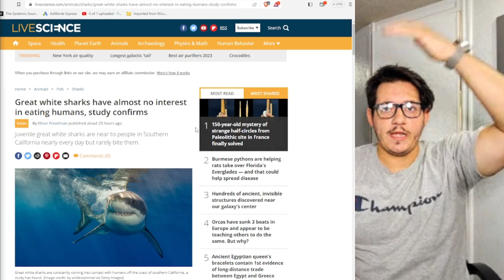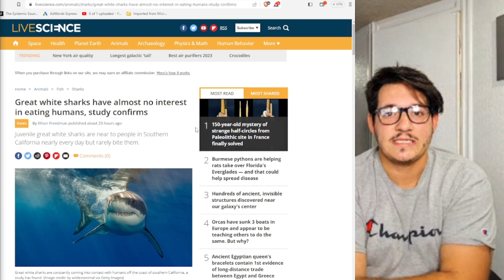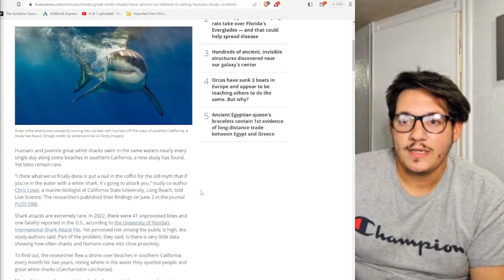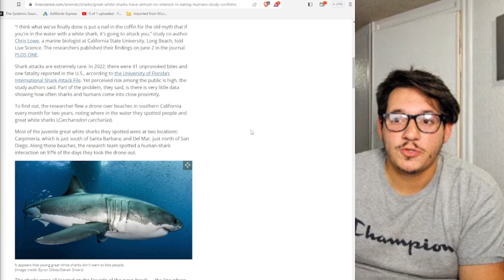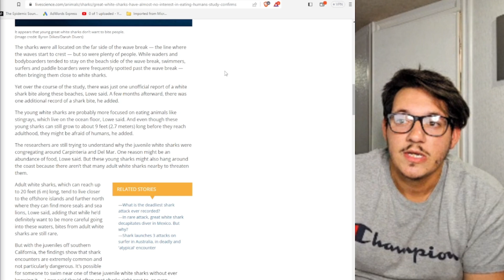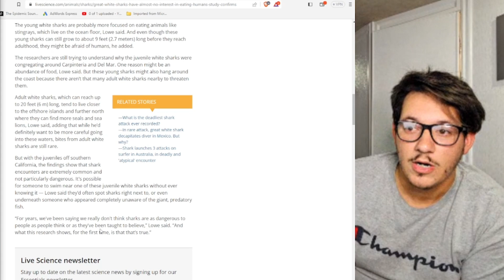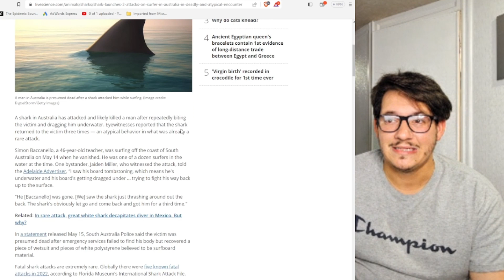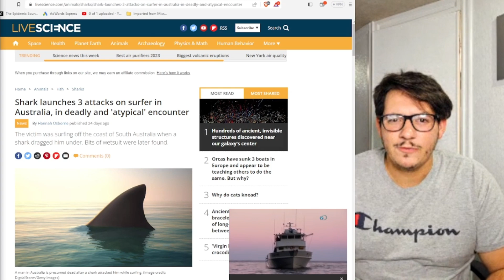New study shows Great White Sharks in California are around humans EVERY DAY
Sharks interact with humans EVERY DAY and they never even knew Study finds. Just to show how rare shark attacks are, a study off of California showed that people swam with sharks nearly every day and there where rarely attacks.